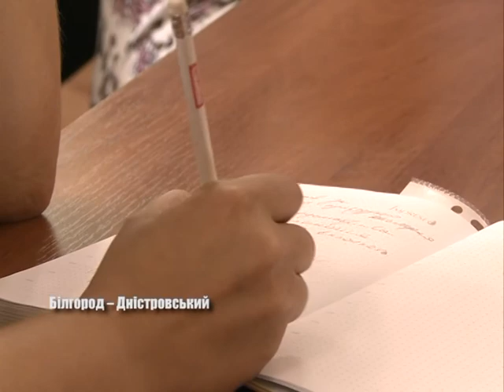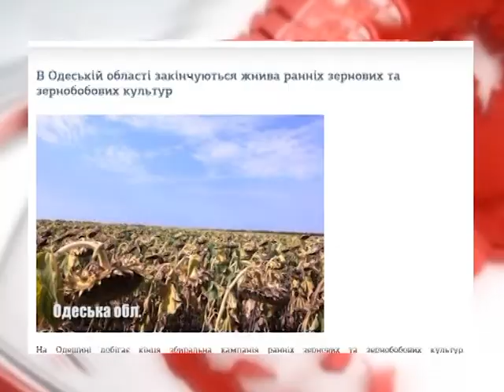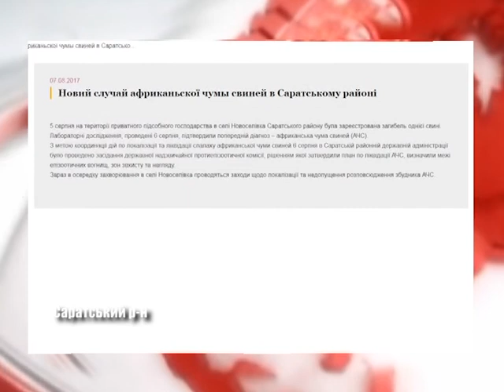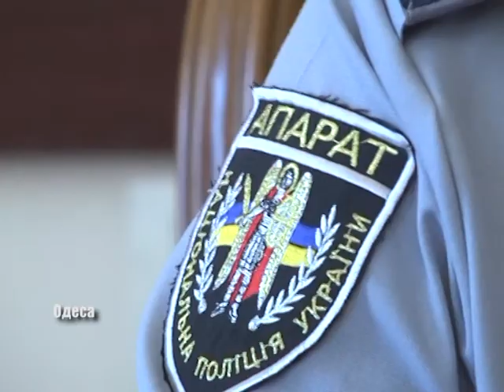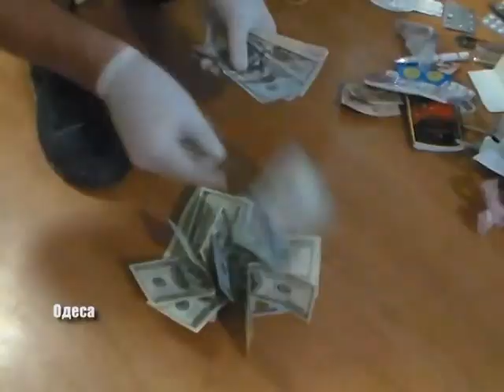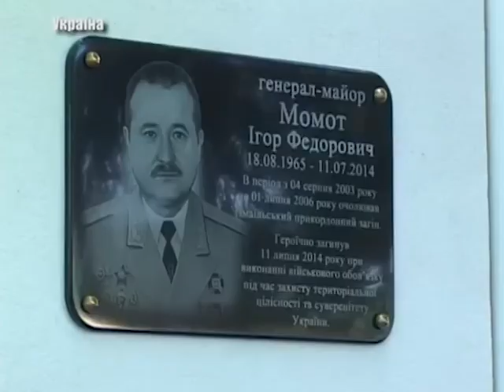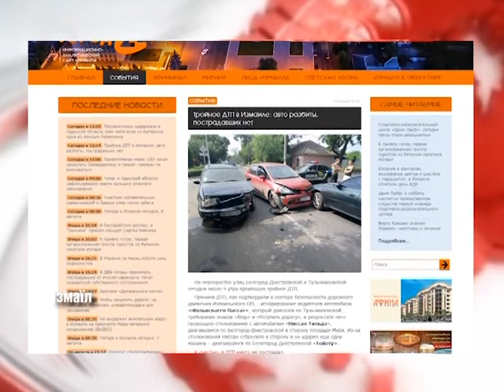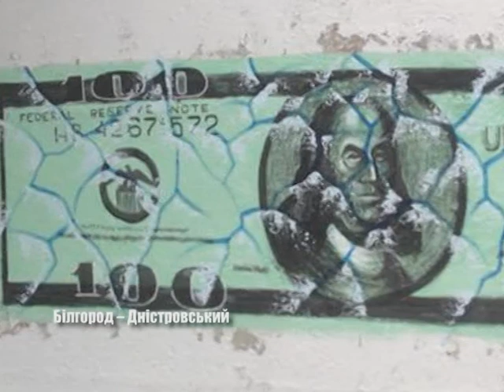Выпуск новостей «Бессарабия ТВ» 8 августа 2017 г.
Олександр Єрошенко провів  свою  першу  прес – конференцію  на посаді секретаря  Білгород – Дністровської міської  ради. Стражі кордону затримали трьох іноземок, які намагались незаконно потрапити до Республіки Молдова. Комунальна  установа  «Спорт  для всіх»  знову  запрошує  любителів  риболовлі  взяти  участь  у  щорічному турнірі.  Олег Білоусов - аккерманець, який мріє  жити  в місті  радості та  щастя.  Андрій Красножон  розповідає  про  загадки та таємниці  родзинки  Білого міста  на  Дністрі.